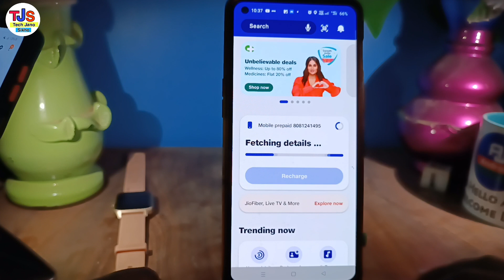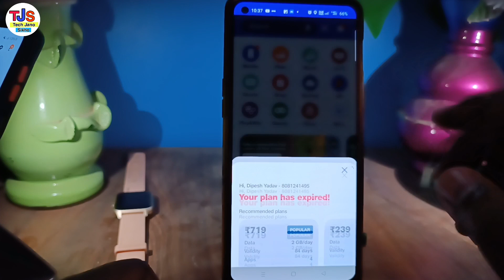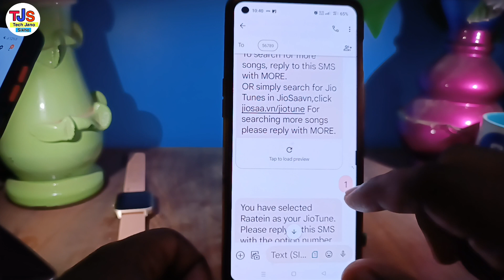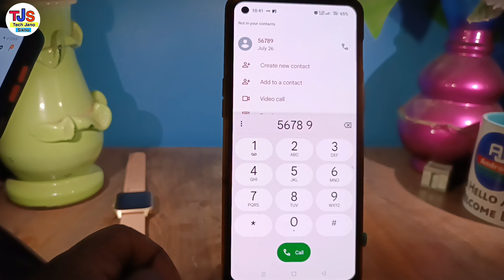jio free caller tune kaise lagaye | jio tune set kare 2023 | how to set free jio tune | jio savan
hello dosto
aap logo ko namskar kaise hai aap loag
video ke dwara hm loag sikhenge ko jio number par free caller tune kaise lagate hai ya jio number par jio tune set kaise kare

Jio Sim Mein Caller Tune Kaise Lagaye Jio Saavn Se Caller Tune Set Kaise Kare
Jio Free Hellotune Set Kaise Kare
My Jio App Se Caller Tune Kaise Lagaye
Jio Tune Set Problem
Jio Me Caller Tune Set Kaise Kare